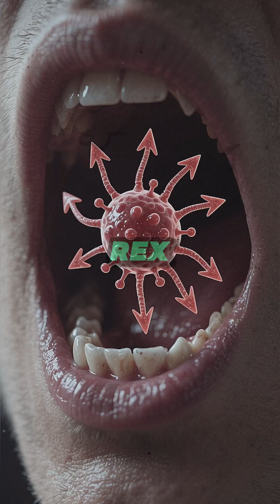The Tyrant's Plague: The Parasite That Ate T-Rex Alive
What was the one thing T-Rex was afraid of? It wasn't a bigger dinosaur. It was a single-celled parasite. Paleontologists have found numerous T-Rex skulls, including the famous specimen 'Sue', covered in strange, smooth-edged holes in their jawbones. For decades, these were believed to be battle scars. The truth is a far more grotesque biological horror. This is the story of a parasitic plague that ate the Tyrant King from the inside out, causing agonizing lesions that rotted its throat, and slowly starved the 7-ton monster to death.